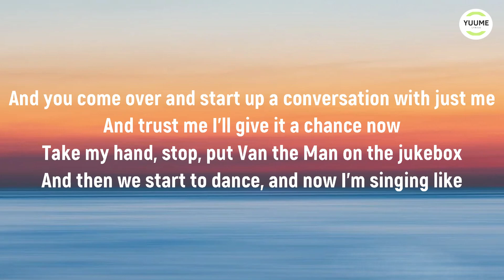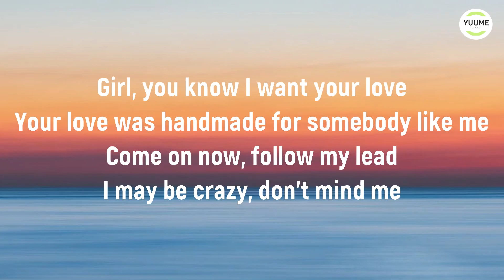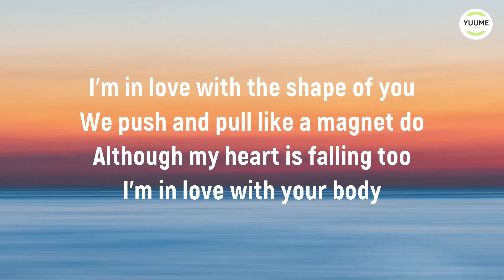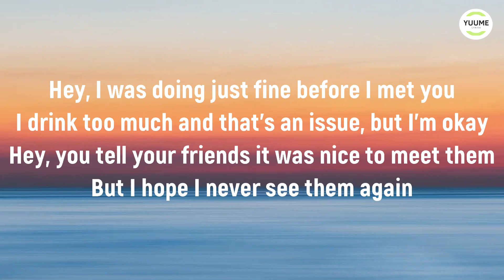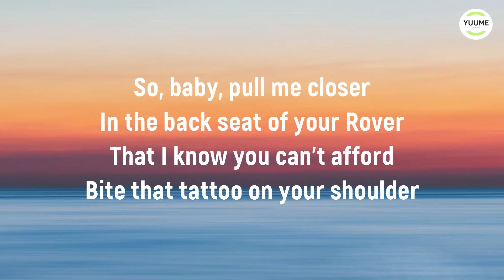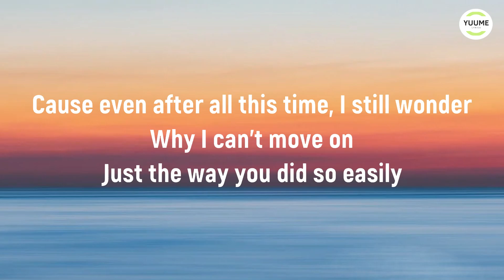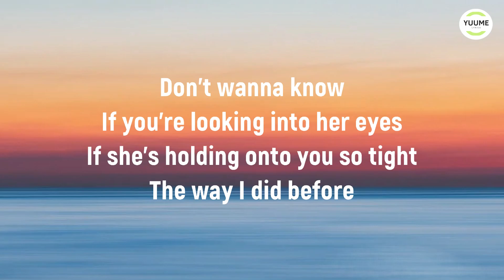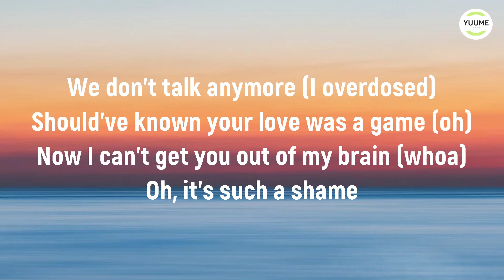Ed Sheeran - Shape Of You (Lyrics) | The Chainsmokers, Charlie Puth, Selena Gomez,… (Lyrics)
Welcome to Yume Lyrics, I strive to help listeners discover fresh and addictive songs. I do my best to curate fun and enjoyable music for my listeners around the globe. Hope you enjoy your time here! :)